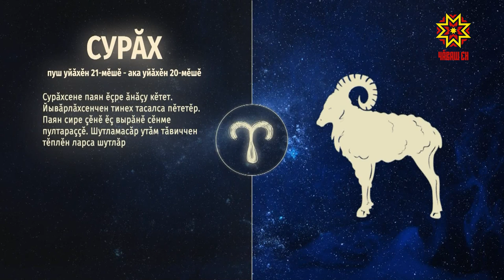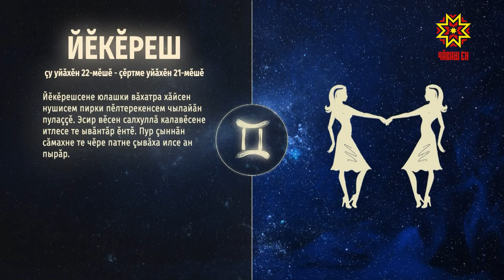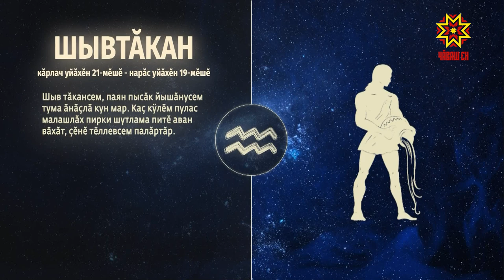Ир пулсан. Выпуск 20.04.2021